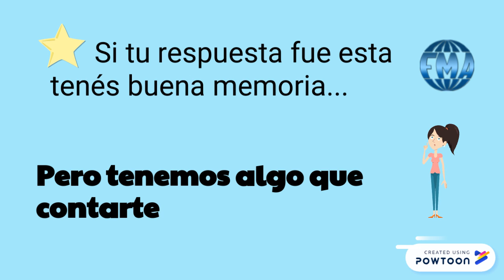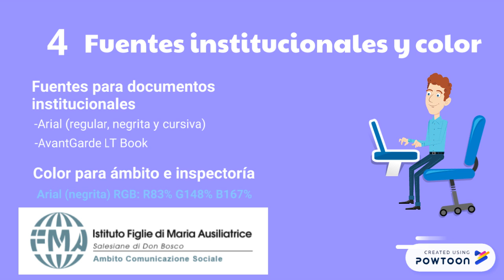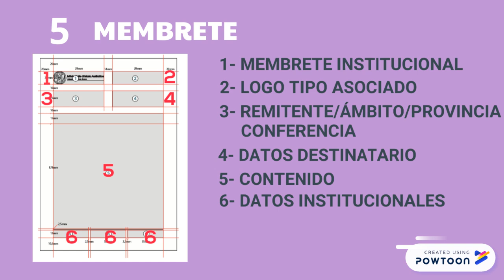Nuevo logo de las FMA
El nuevo logo de las Hijas de María Auxiliadora